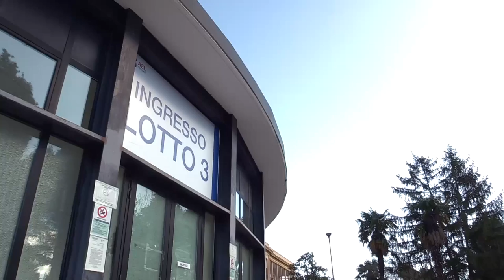Coronavirus: guarigione quasi certa per l'uomo ricoverato al Mazzini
Sono più che buone le condizioni della famiglia lombarda ricoverata all'ospedale Mazzini di Teramo per contagio da Coronavirus. Quasi certa la guarigione del padre. Il reparto infettivi del nosocomio teramano dispone di 7 camere a pressione negativa ed è pronto ad affrontare ogni emergenza.